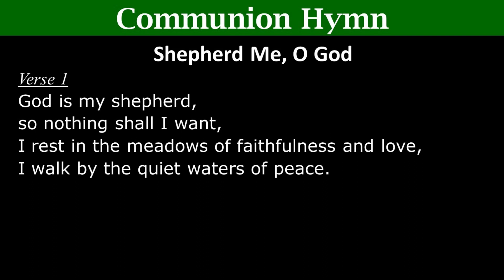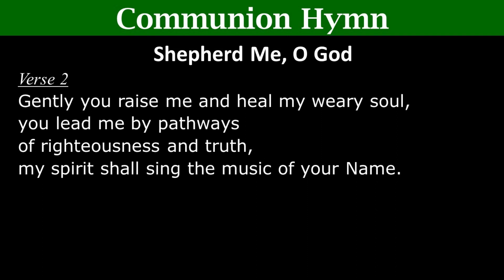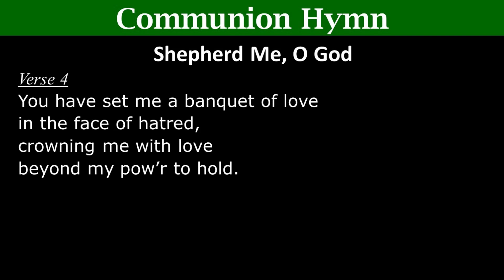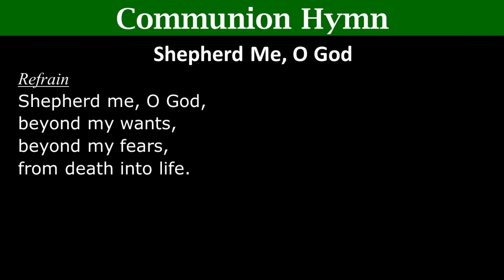Shepherd Me, O God - 6 Nov 2022